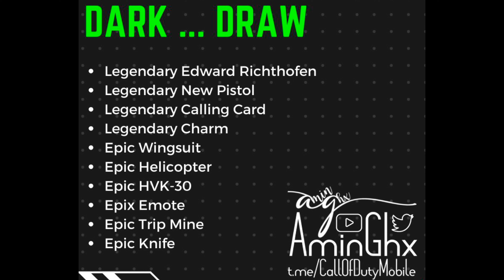*NEW* Codm Legendary Richthofen Draw Confirmed Season 10 4th Anniversary | Lucky Draw Contents